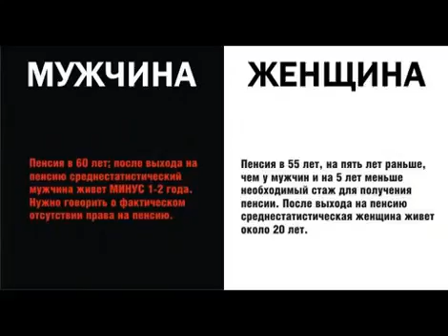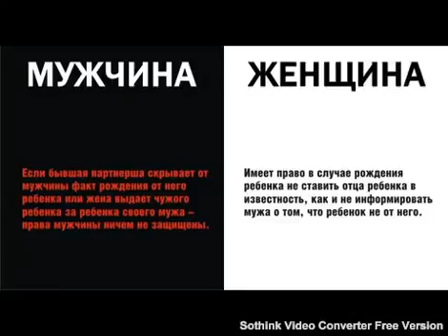同権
2013。条文読み上げと解説。1 第93条第4項の規定により強制管理の開始決定の効力が給付義務者に対して生じたときは、給付請求権に対する差押命令又は差押処分であつて既に効力が生じていたものは、その ...

2013。条文読み上げと解説。1 招集者は、前条第1項の通知に際しては、法務省令で定めるところにより、債権の申出をした協定債権者その他清算株式会社に知れている協定債権者に対し、当該協定債権者が有する ...

2013。条文読み上げと解説。1 招集者は、前条第1項の通知に際しては、法務省令で定めるところにより、知れている社債権者に対し、議決権の行使について参考となるべき事項を記載した書類(以下この条において「 ...

2012版。1 前条の場合には、通行の場所及び方法は、同条の規定による通行権を有する者のために必要であり、かつ、他の土地のために損害が最も少ないものを選ばなければならない。 2 前条の規定による通行権を ...

男女関係と言うのはむつかしいもので、双方に誠意があってもうまくいくのはむつかしい。それが男同士、女同士とは違うところだ。 加山雄三が「卒婚」をするという。「卒婚」という言葉は最近、ある本が売れて社会に認知 ...

私がおススメする出会えるSNSはこちら ⇒男性の地位が女性と同等となった今、 出会いが無いと嘆くのはもったいないです^^ ネットで出会いをみつけて彼女ゲットしちゃいましょ♪ ...

2012版。1 株式会社は、前条第1項の規定による請求の日に、その請求に係る取得請求権付株式を取得する。 2 次の各号に掲げる場合には、前条第1項の規定による請求をした株主は、その請求の日に、第107条 ...

2012版。1 取締役は、第298条第1項第3号に掲げる事項を定めた場合には、第299条第1項の通知に際して、法務省令で定めるところにより、株主に対し、議決権の行使について参考となるべき事項を記載した書類( ...

2013。条文読み上げと解説。1 協定債権者は、その有する議決権を統一しないで行使することができる。この場合においては、債権者集会の日の3日前までに、招集者に対してその旨及びその理由を通知しなければ ...

2012版。被相続人の配偶者は、常に相続人となる。この場合において、第887条又は前条の規定により相続人となるべき者があるときは、その者と同順位とする。

2012版。1 株式会社は、第107条第2項第3号イの事由が生じた日(同号ハに掲げる事項についての定めがある場合にあっては、第1号に掲げる日又は第2号に掲げる日のいずれか遅い日。次項及び第5項において ...

自称罰ゲームの歌の部分を2曲カットしました。 どーかなあ。見れますか。

2012版。1 社債権者は、その有する議決権を統一しないで行使することができる。この場合においては、社債権者集会の日の3日前までに、招集者に対してその旨及びその理由を通知しなければならない。 2 招集者 ...

2012版。1 株式会社は、第236条第1項第7号イの事由が生じた日(同号ハに掲げる事項についての定めがある場合にあっては、第1号に掲げる日又は第2号に掲げる日のいずれか遅い日。次項及び第3項において ...

2012版。1 前2条の規定は、募集新株予約権を引き受けようとする者がその総数の引受けを行う契約を締結する場合には、適用しない。 2 募集新株予約権が新株予約権